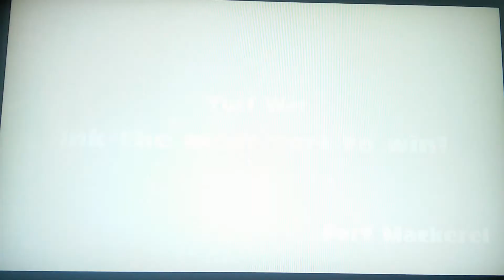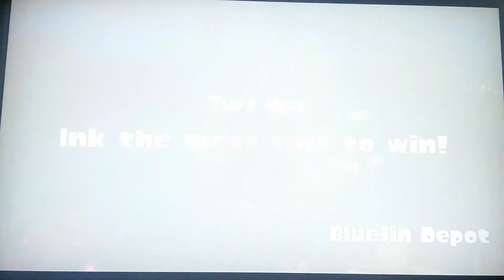Splatoon| splatfest #4| ITS A GHOST INBRUSH!